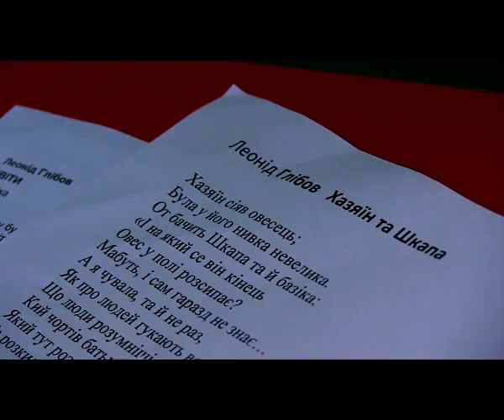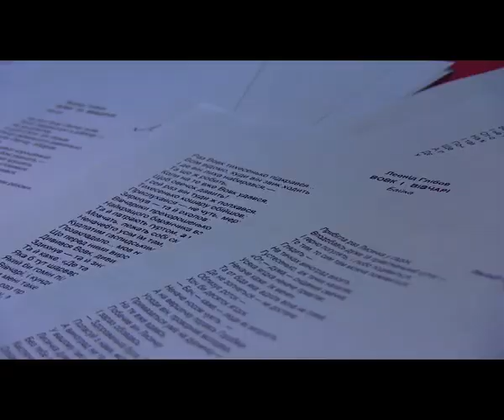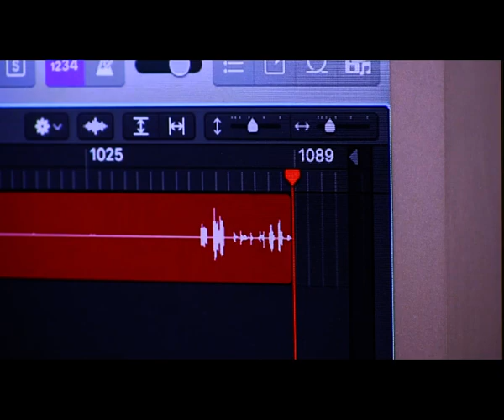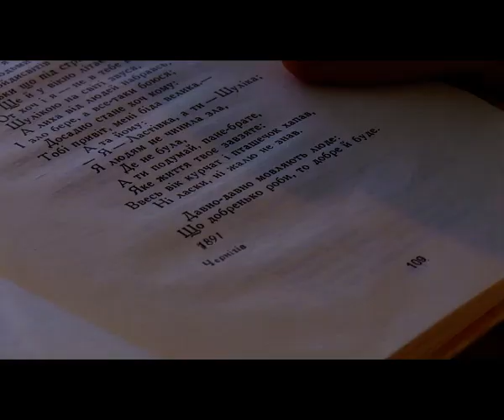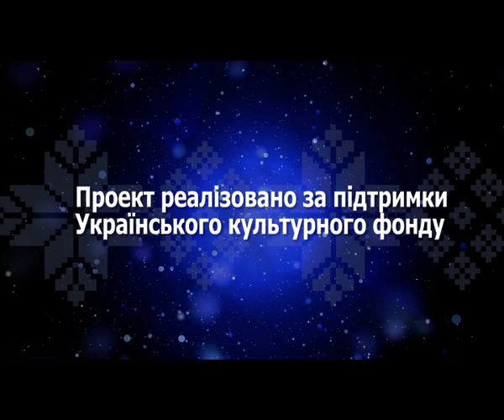Гості студії: Діна Ібрагімова. Проект "Байки:UA". Діти для дітей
Сучасний інноваційний культурно-мистецький проект «Байки UA: діти для дітей» реалізовує «Веселка TВ» за підтримки Українського культурного фонду. Його метою є створення якісних дитячих українських аудіокниг.

Проект триватиме до 3 липня 2019 року та складатиметься з добірки кращих байок відомого українського письменника Леоніда Глібова у вигляді 30 аудіотворів.

Участь у кастингу можуть взяти усі бажаючі діти віком 6-14 років. Переможці візьмуть участь у начитуванні текстів в рамках наступних проектів «Байка UA. Діти для дітей», а також пройдуть майстер-клас у лабораторії "Медіалаб".